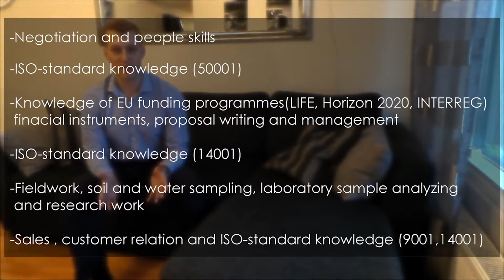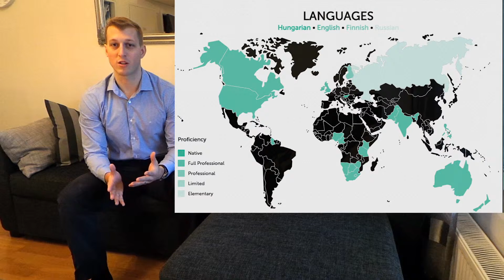Gábor Horváth English Video Resume, CV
Hi! My name is Gábor Horváth, I am a 29-year-old motivated environmental engineer with 2,5 years of experience in environmental consulting. I hold a Bachelor's in Environmental Engineering – with specialization in Environmental Technology.

I would like to work for a firm where environmental awareness is an important portfolio. I am willing to relocate and I am also ready to travel for work-related matters.

I have been working for Meehanite Technology, a Finnish environmental consulting firm. My main work duties were to brainstorm new project ideas, look for cooperating partners, set up consortiums, research information, proposal writing and budgeting.

My skills like project management, proposal writing, negotiation and people skills will bring new projects and will create international recognition for your company. My connections will be an asset to grow on the European market. I am also easy going and this skill combined with my expertise will ensure full customer satisfaction with the clients.

I also happen to know Finnish, Hungarian and English languages and I also started to learn Russian language which can be an additional asset for your company to attract Russian businesses.

I am seeking employment in one of the following sectors

Government, Municipal, Industry, Energy industry, Technical design and consulting office, Environmental consulting firm